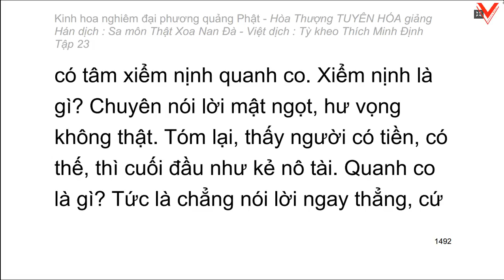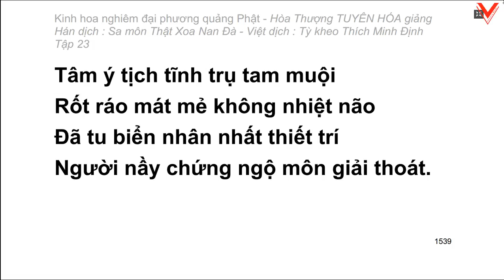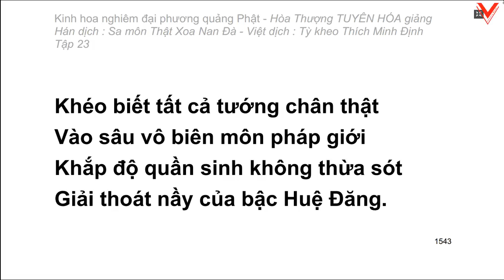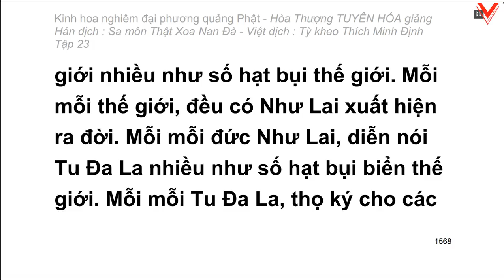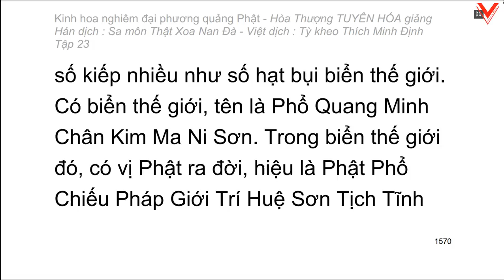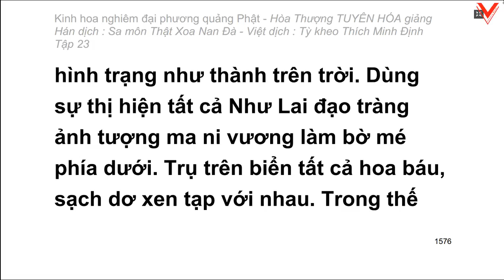Kinh hoa nghiêm - hoà thượng Tuyên Hoá giảng giải - Tập 23/25 (tiếp theo)